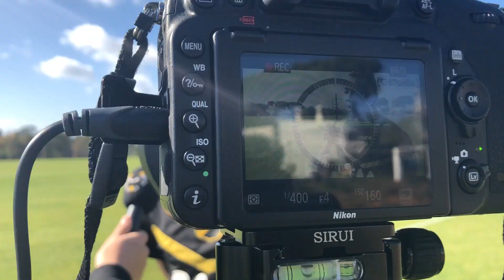BSR TV: Sfeerimpressie trainingskamp NAC in Portugal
NAC ging dit jaar op trainingskamp naar het zonnige Vilamoura in Portugal. Wij gingen zoals jullie hebben gezien mee voor interviews en livesessies met de selectie en maakten deze sfeerimpressie.